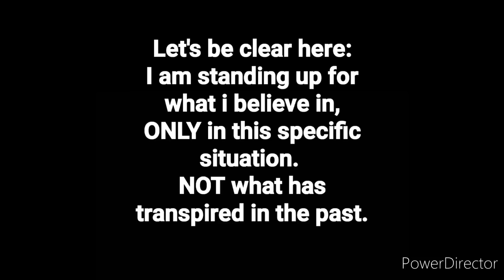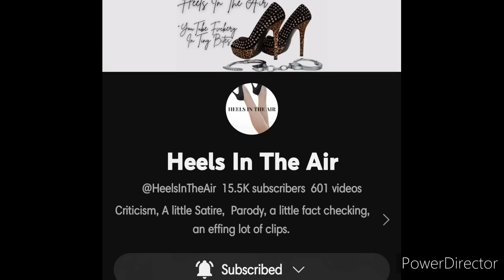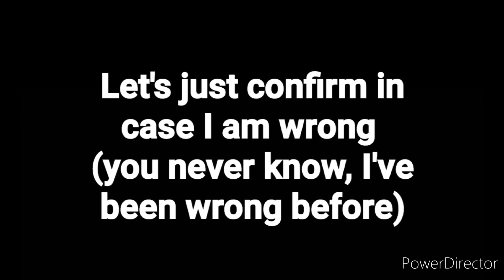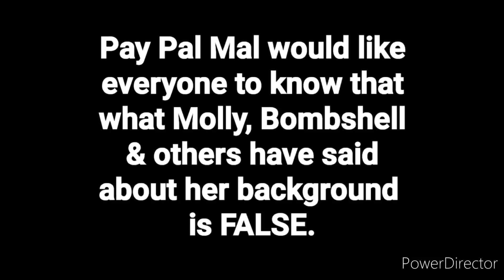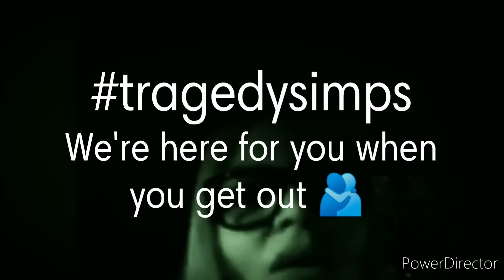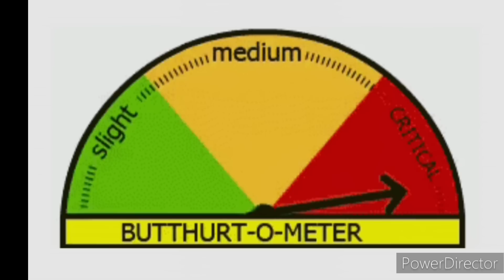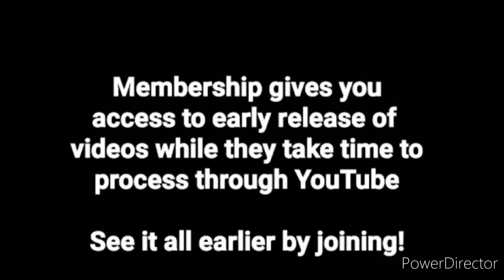A Molly Golightly Update-Jumps on a panel. more BSin' w Simps!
For Educational and Criticism purposes.

Please do not go "real life" because of something you see or hear in this video.
Do not bother or harass anyone and please be kind and courteous. Share opinions in the comments respectfully.

The term "Tragedy Pimp" can be a matter of opinion.
Just because a creator is featured in a video doesn't necessarily make them a tragedy pimp- unless YOU think they are.
It's up for debate and interpretation!

Text HOME to 741741 to connect with a volunteer Crisis Counselor
Free 24/7 support
or dial 988 anytime.

This link brings you to a list of many different hot lines and other ways to reach out.

❤ If you are struggling, please reach out. Dial 988 anytime to reach a crisis counselor. 🌻
💕The U.S. Substance Abuse and Mental Health Services Administration (SAMHSA) has established a free, confidential information service: 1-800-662-HELP💕

🏳️‍⚧️ Trans Lifeline provides trans peer support for our community that’s been divested from police since day one. We’re run by and for trans people.